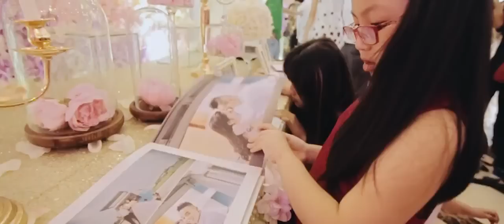Tiệc cưới Queen Bee Luxury - Phúc Bồ hát trong ngày hạnh phúc của minh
Phúc bồ ra mắt MV Cô dâu với bối cảnh là ngày cưới của mình. Trong không gian khán phòng Queen Bee Luxury Phúc Bồ & cô dâu Hồng Anh đã thực hiện các nghi lễ trang trọng của buổi tiệc.